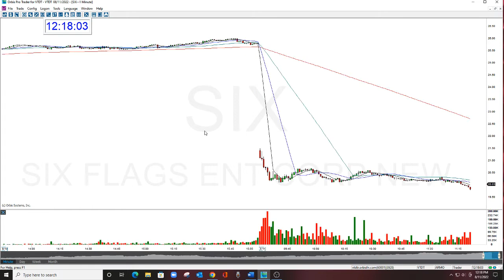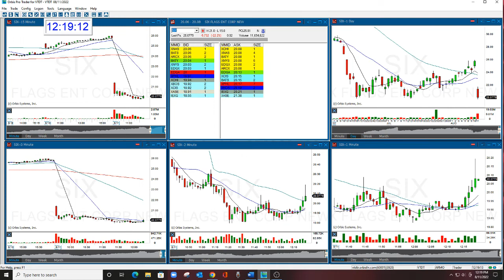SIX - THE STOCK SWOOSH SHOW LIVE PLAY OF THE DAY 8-11-22